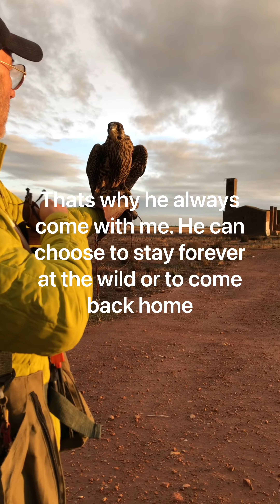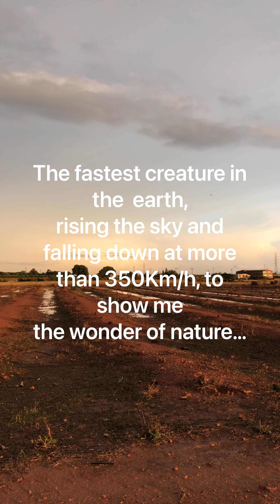Segismundo, a peregrine falcon bred at @torrentfalcons flying free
Peregrine falcons are the fastest animals in the world. They were in danger of extinction a few decades ago but currently they enjoy a good population out of danger. Thanks to the ban on DDT and the efforts of the falconers who have managed to reproduce them in captivity.  In this video, a young male is released to fly free every day, as he would in his natural environment. They are such good hunters that they spent many hours perched on their watchtowers, flying only to catch their prey and feed.